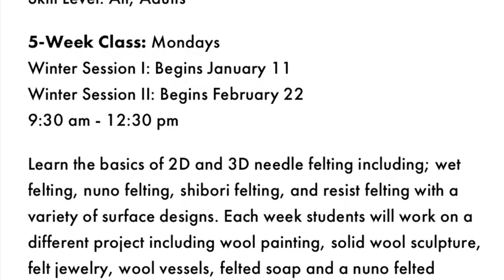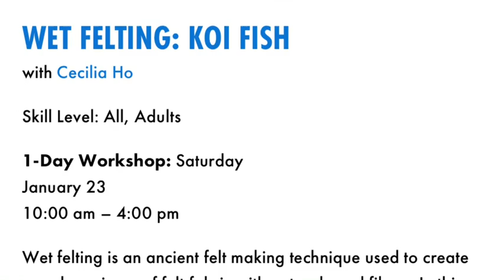(Full) Koi Fish Wool Painting • Wet Felting Demo for GCCA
Full 22-min video with extra close-up shots.

Sign up if you like to learn how to do this with Cecilia Ho in person at Greenville Center for Creative Arts

Or private virtual real-life class upon request

To purchase this Project Kit, including NZ Merino Wool/Mulberry Silk, available from website online shop.